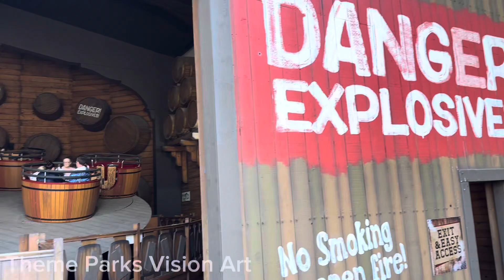Drayton Manor Resort 28th September 2024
I am full profoundly deaf. My first language is British Sign Language (BSL), so when I upload the videos I will sign with the subtitles on so you guys can understand what I say.

I love great atmosphere outdoors than sit home bored, like doing adventure outdoor active, explorer different theme park and drawing theme park also love Disney park too

I am so exciting to share the videos with you